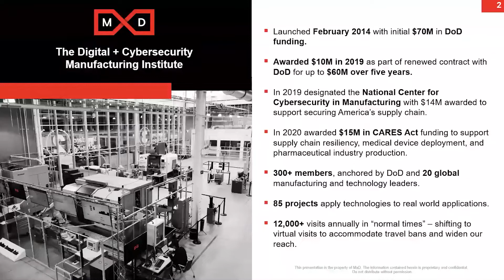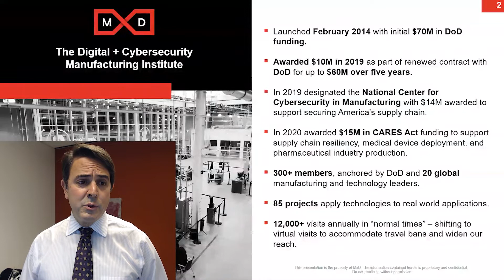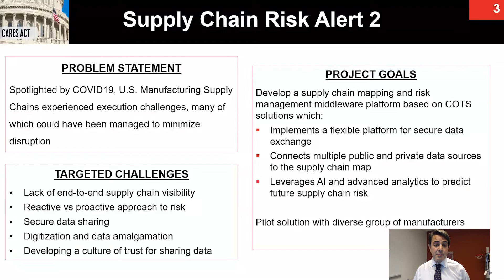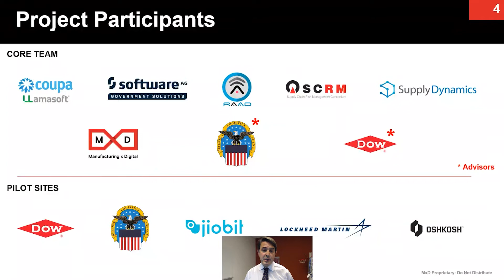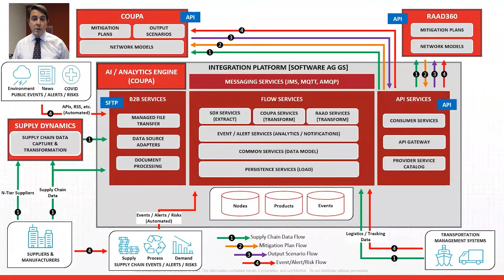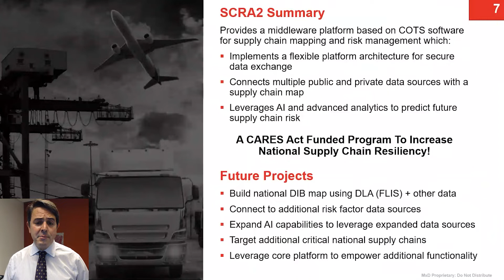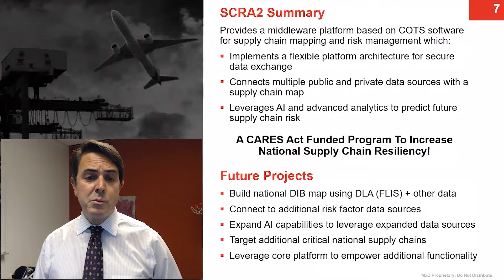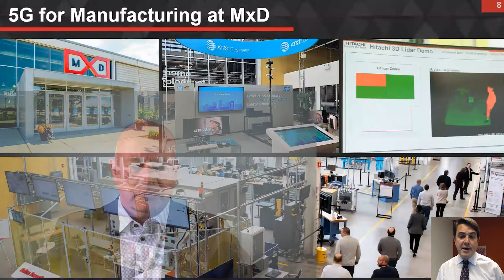Smart Manufacturing Interoperability from an Enterprise Perspective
John Dyck - Chief Executive Officer,
CESMII
Featuring: Federico Sciammarella - President and CTO, MxD